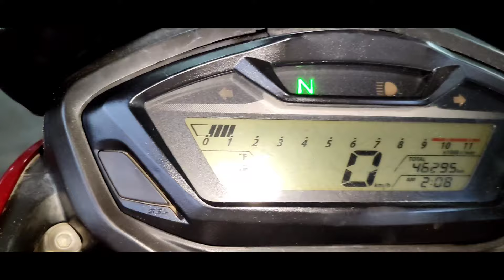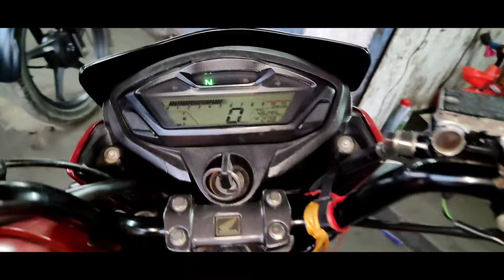honda cb unicorn 160 engine fitting/होंडा सीबी यूनिकॉर्न १६०इंजन फिटिंग फुल जानकारी के साथ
bs6 bike ki obd Bluetooth scanner

Lnki tools
Bike tools kits tapadia
My rom led light
Bike waterproof cover
Bs6 bike universal obd scanner
Modelling indicator led light
KTM indicator LED light
Royal Enfield one way clutch
Helmet steelbird
Mileage setting Teko meter
Magnet holder housing pllar
Valve pullar
Bike tools
Rokar Feeler gauge tools